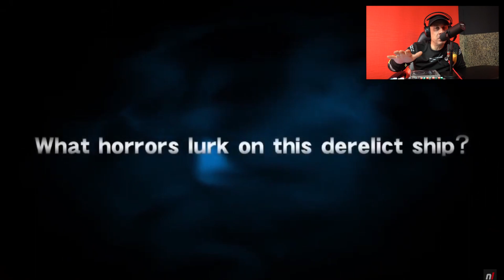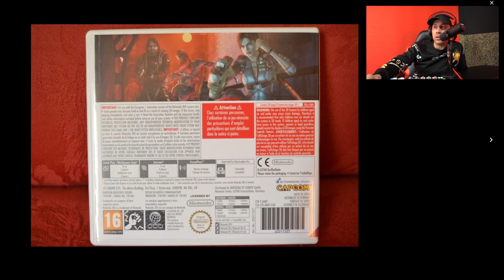RESIDENT EVIL REVELATIONS 3DS FUE UNA JOYA EXCLUSIVA ADELANTADA A SU TIEMPO - CAPCOM - NINTENDO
✪ INSTAGRAM MAKASTORY